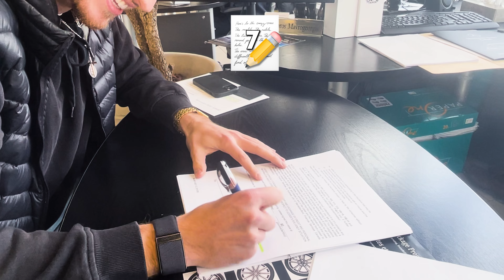Bought my DREAM CAR as a 23 year old SMMA owner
What's up guys! My name is Lucas Jensen and in this video we're going to pick up my dream car and I couldn't be more excited to show you guys!

I started my SMMA 4 years ago and after all that time and effort we can finally enjoy what we've been working so hard for 🔥⚒️

I'm taking you guys on this journey with me to show you that this is something anyone can achieve as long as they put in the hours and constantly find ways to improve their skillsets, improve their business, and scale themselves up to new heights 📈